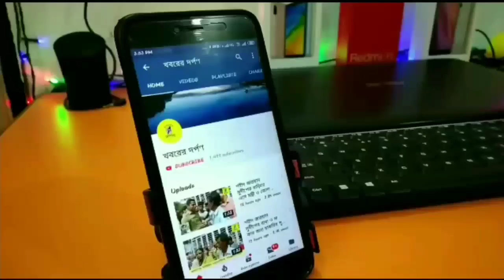"ভরসা" অ্যাপস এর উদ্বোধন করে অ্যাপস থেকে কি কি পরিষেবার কথা জানালেন কৃষ্ণনগর পুলিশ সুপার দেখুন ভিডিও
সাধারণ মানুষের সাথে যোগাযোগ আরো নিবিড় করতে অ্যাপস উদ্বোধন হলো কৃষ্ণনগর পুলিশ ডিস্ট্রিক্ট সুপার অফিসের কনফারেন্স হলে। এদিন ভরসা নামে অ্যাপস এর উদ্বোধন করেন কৃষ্ণনগর পুলিশ ডিস্ট্রিক্টের পুলিশ সুপার জাফর আজমল কিদোয়াই উপস্থিত ছিলেন অতিরিক্ত পুলিশ সুপার বিদিশা কালিতা সহ অন্যান্য পুলিশ আধিকারিকরা।